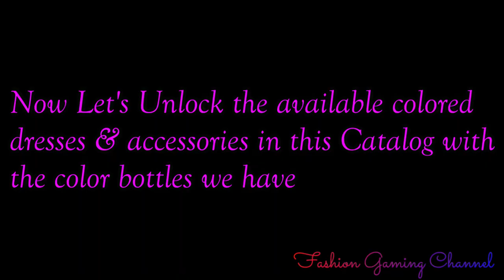Unlocking A Night Out Catalog Color Bottles used SuperStylist Game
Version 2.2.03

DOWNLOAD GAME : Super Stylist - Makeover & Style Fashion Guru
Here is the game download link friends :

The game was Created and Developed by Crazy Labs by TabTale

Enjoy my channel on Youtube for the best HD videos on this Super Stylist game.

Have a Happy Play :) & Stay Stylish :)